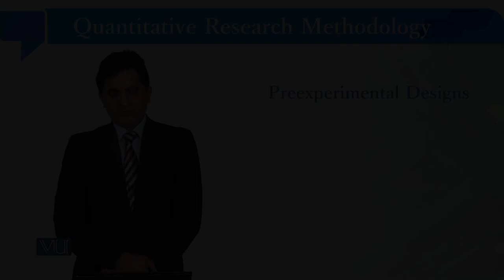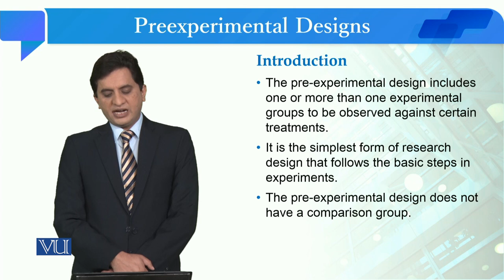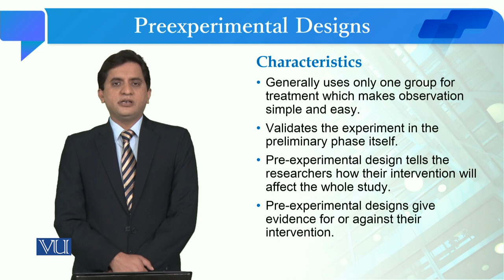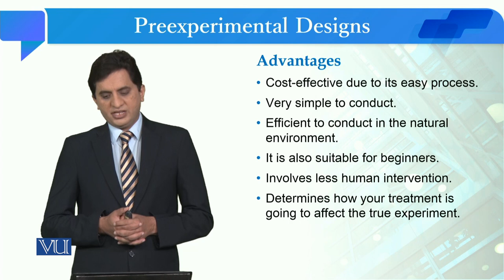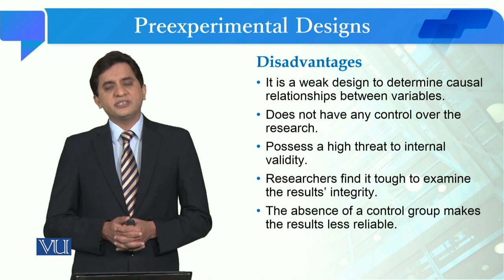Preexperimental Designs | Quantitative Research Methodology | SOC509_Topic114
Topic114: Preexperimental Designs,
By Dr. Qaisar Khalid Mahmood